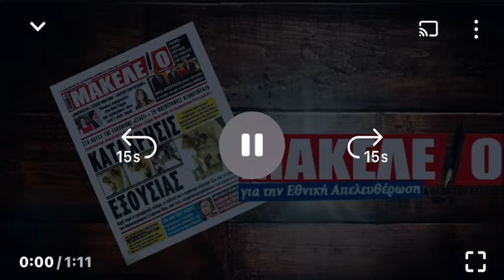Εφημερίδα Μακελειό Δευτέρα 18 Νοεμβρίου 2024